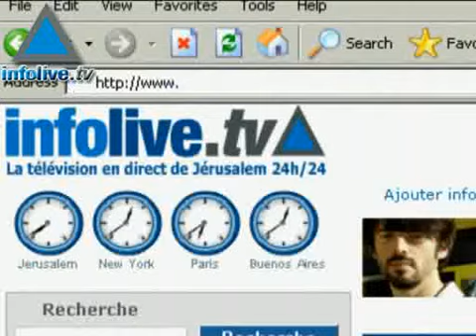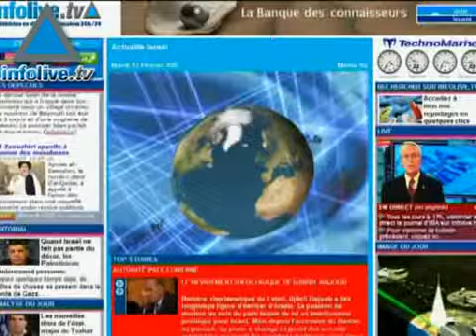Infolive.tv Headline News, December 16, 2007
Two year old toddler lightly wounded in Kassam rocket attackIsrael dispatches intel delegation to US to talk on Iran and PM Olmert calls on ministers to refrain from commentingIsrael permitted 900 Gazans to travel through Israelen ropute to attend the haj in Saudi ArabiaMeretz chairman MK Yossie Beilin steps down from leadership electionsIran denied reports that Sheikh Hassan Nasrallah had been demoted